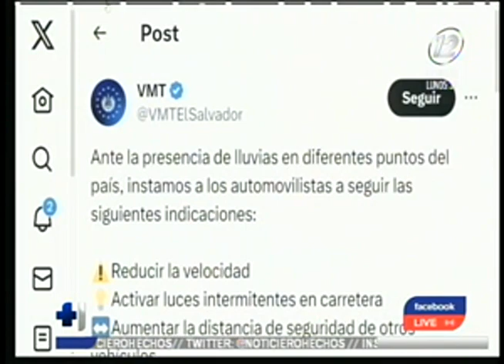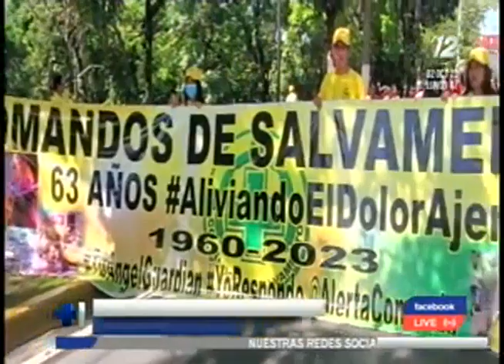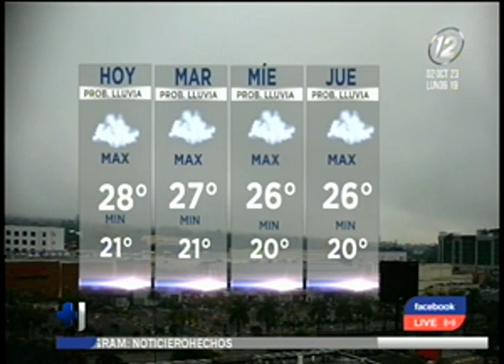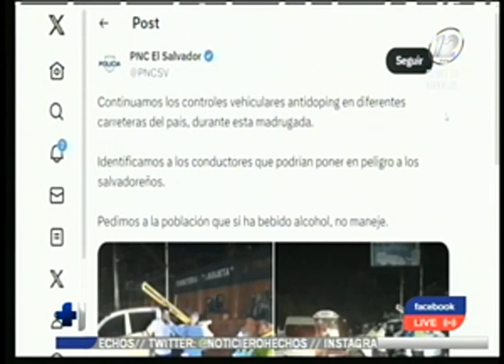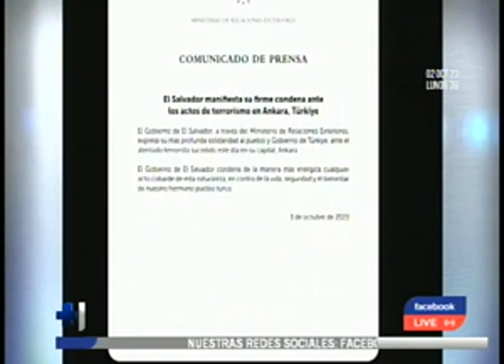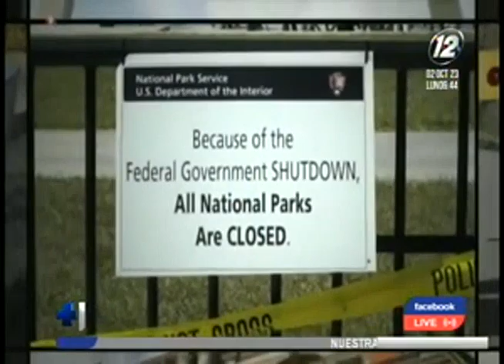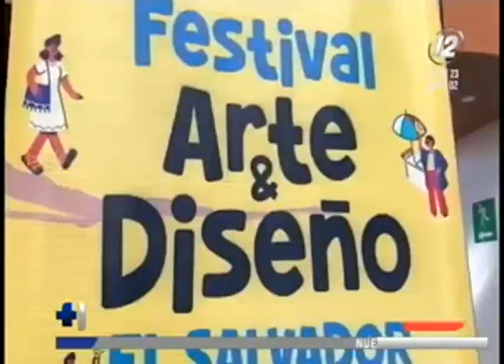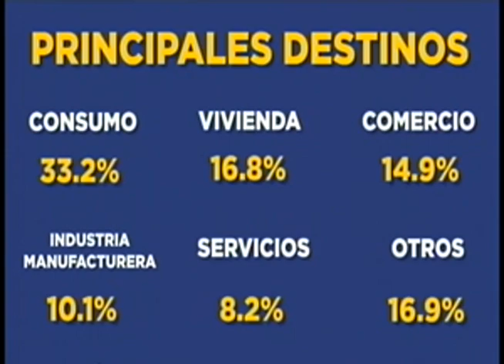Hechos AM: 02 de octubre del 2023